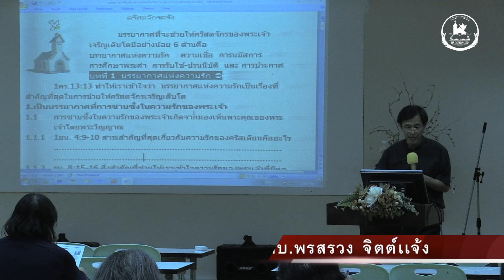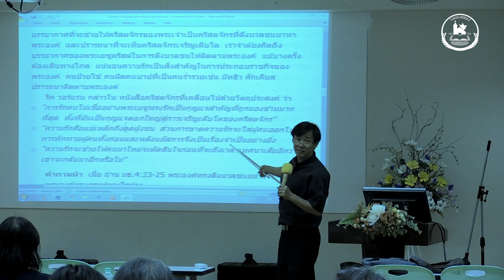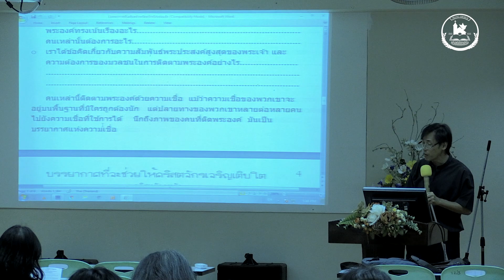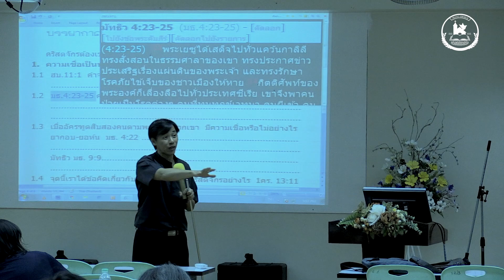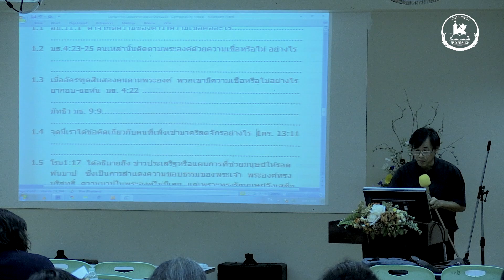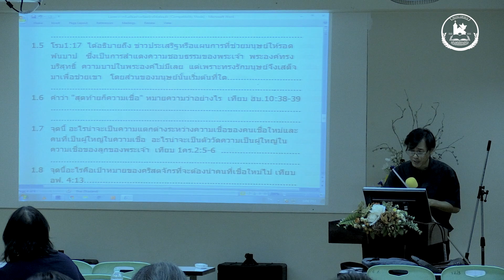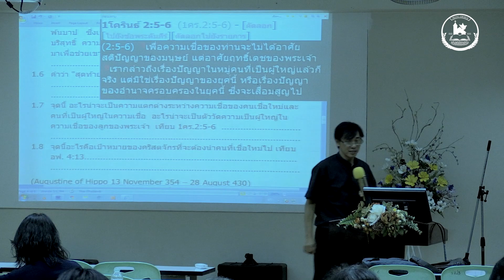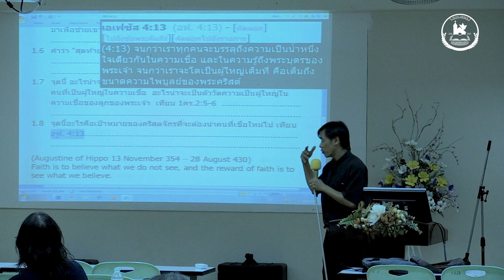[ศาสนศาสตร์ประยุกต์] ตอน บรรยากาศเเห่งความเชื่อ 1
บทเรียนบรรยากาศที่เสริมสร้างคริสตจักรให้เข้มแข็ง
โดย : อ.พรสรวง จิตต์แจ้ง
อาทิตย์ที่ 27 สิงหาคม 2017